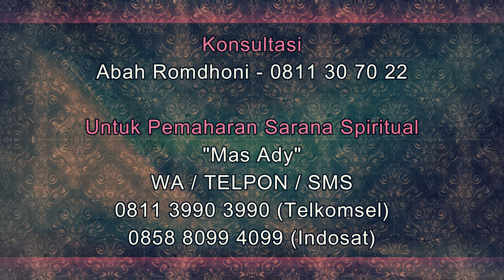Cara Mudah Mendapatkan Pacar Bagi Cewek Gemuk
Pada video kali ini Abah Romdhoni menjelaskan tentang Cara Mudah Mendapatkan Pacar Bagi Cewek Gemuk

Daftar Semua Website Resmi Abah Rodmhoni